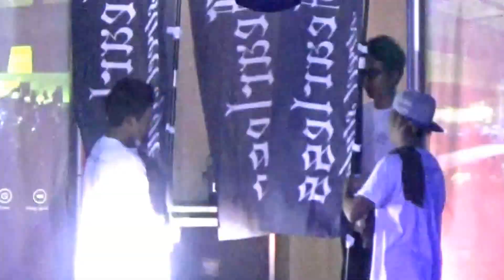Fearless 近藤翼 VS 秩父RF kazuya Number1 Vol10 第３試合